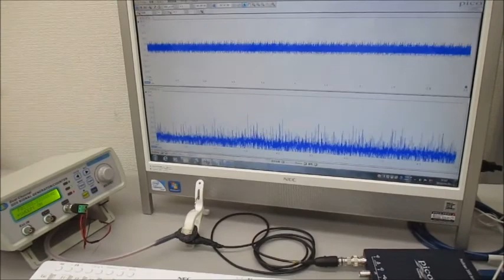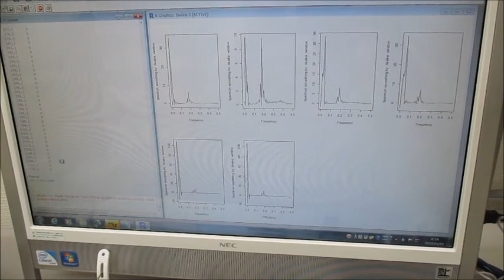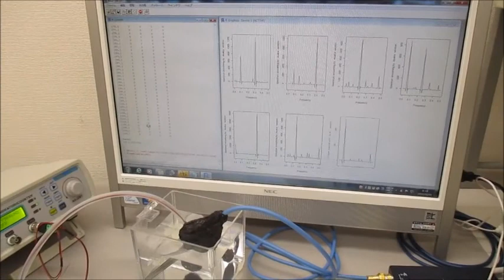オリジナル超音波実験（超音波システム研究所）Ultrasonic-labo